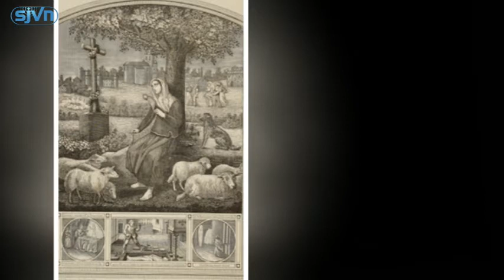1506 Thánh Germaine Cousin